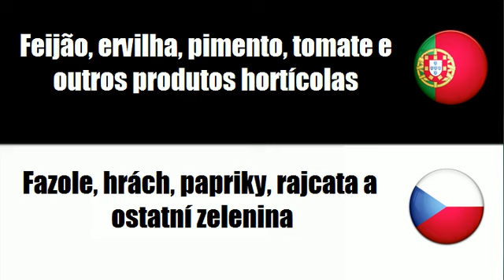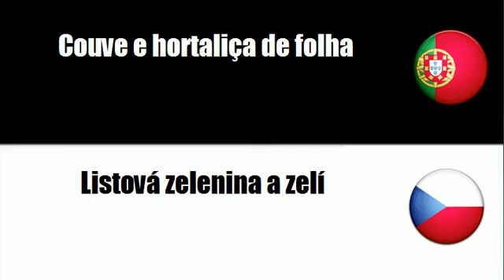Português+Tcheco = Produtos hortícolas transformados